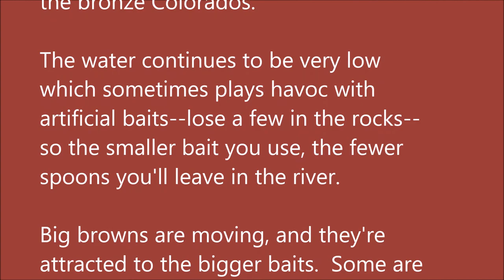Arkansas White River Trout Fishing Report February 8, 2017